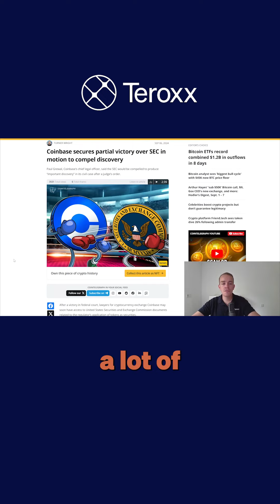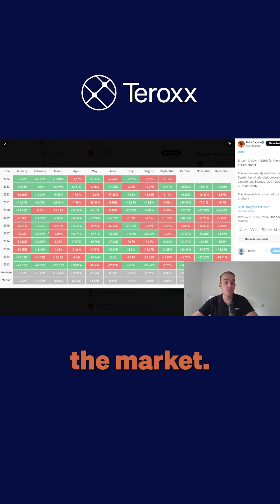Coinbase Wins Big! 💪⚖️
Coinbase just secured a partial victory against the SEC, marking a huge moment for the crypto industry. 🚨

The SEC’s attempts to over-regulate are being pushed back by the courts, signaling a shift towards more balanced oversight.

This is a win not just for Coinbase but for the entire market, as it shows regulators can’t always have things their way. It's a promising step forward, ensuring fairer practices in the evolving crypto space. 🛡️